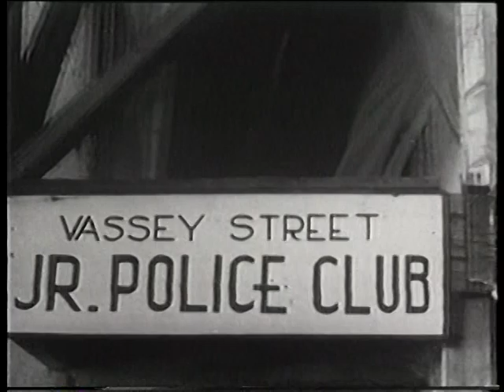boys of the city boys of the city